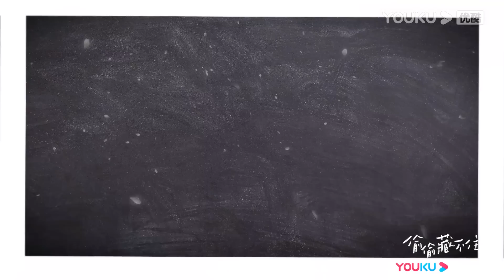【BTS】趙露思的語言天賦有多強？現場方言泰語樣樣模仿！還跟陳哲遠一起虧台灣導演😂 | 偷偷藏不住 Hidden Love | 趙露思 / 陳哲遠 | 愛情 | 優酷台灣 YOUKU TAIWAN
📺【偷偷藏不住 】桑稚高中時期被老師頻繁請家長，為了解決麻煩，桑稚決定找哥哥頂包，然而兄妹見面就互懟鬧僵，無奈只好求助來家中玩耍的哥哥舍友段嘉許，在桑稚的苦求要挾下，段嘉許幫桑稚去學校見老師，兩人因此結緣，段嘉許從此更是把桑稚當成自己的親妹妹愛護。隨著段嘉許大學畢業，兩人分隔異地，又因為一些誤會，關係疏遠。直到成年後的桑稚如願考到了段嘉許的城市，兩人重逢。在日漸親密的接觸下，桑稚漸漸發現了段嘉許一直以來的壓力來源，她想要保護這個一直對自己很好的大哥哥，重拾埋藏心底的暗戀。在桑稚的陪伴下，段嘉許慢慢解開心結，他真心喜歡上了長大的桑稚，一段純真暗戀終於開出美麗的愛情花朵。
🤍主演：趙露思 / 陳哲遠 / 馬伯騫 / 曾黎 / 邱心志 / 管梓淨 / 王洋 / 張皓倫
🤍集數：25集

00:00 The International Website youku.tv is now available!
02:00 Download YOUKU International APP to get early access to the full show

【BTS】趙露思的語音天賦有多強？現場方言泰語樣樣模仿！還跟陳哲遠一起虧台灣導演😂 | 偷偷藏不住 Hidden Love  | 趙露思 / 陳哲遠 | 愛情 | 優酷台灣 YOUKU TAIWAN